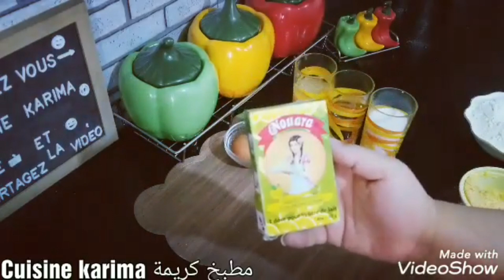حلوة الليمون تذوب في الفم لي يذوقها يطلب الوصفة بنينة 😋 إقتصادية و راقية و بكمية وفيرة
حلوة بذوق الليمون
حلوة إقتصادية و راقية
كريات بذوق الليمون
حلوة الحامض
حلوة الليمون
حلويات العيد
حلويات جافة